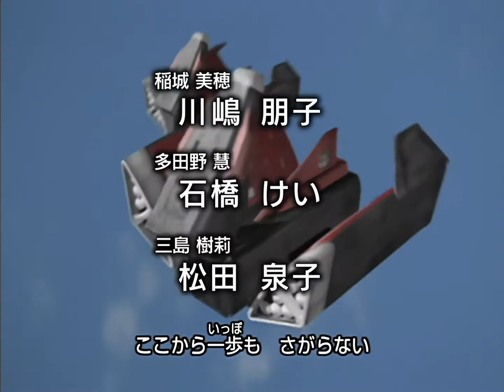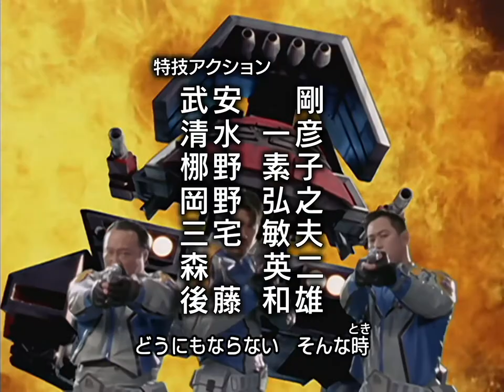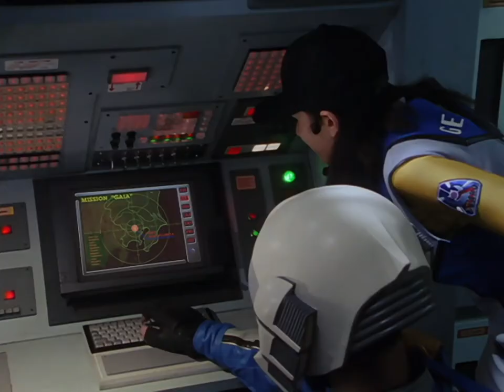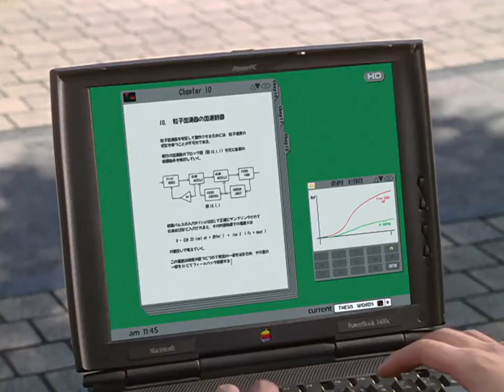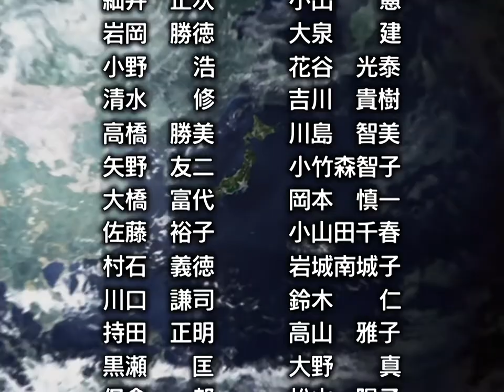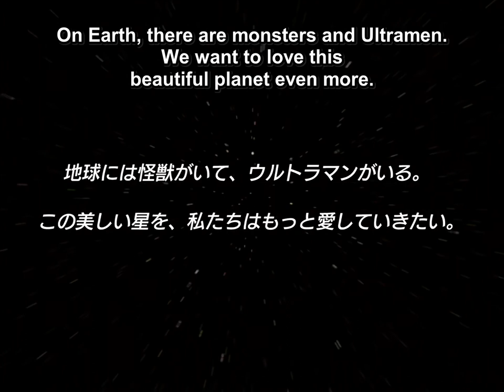Ultraman Gaia 51 Earth Is Ultraman's Star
BDRip